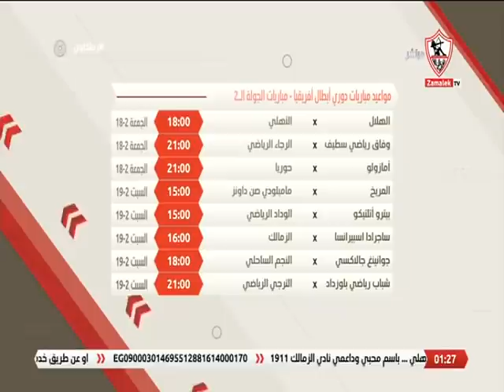زملكاوي - حلقة الثلاثاء مع (خالد الغندور) 15/2/2022 - الحلقة الكاملة